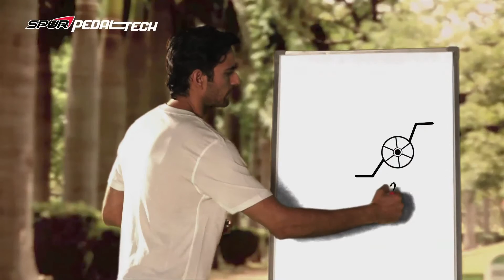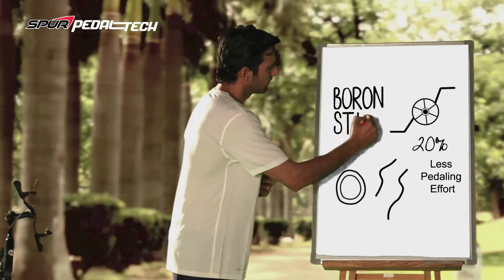The HERO Cycles' Spur PedalTech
An amazing innovation by Hero cycles to make your cycle rides easier and smoother.